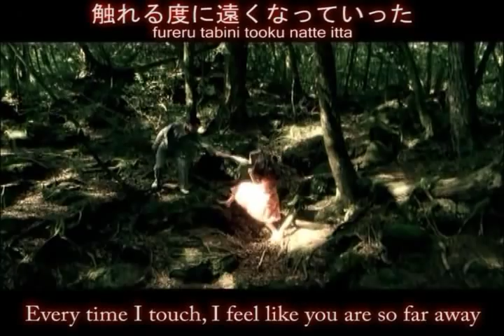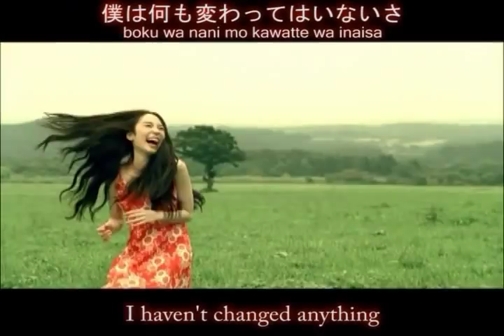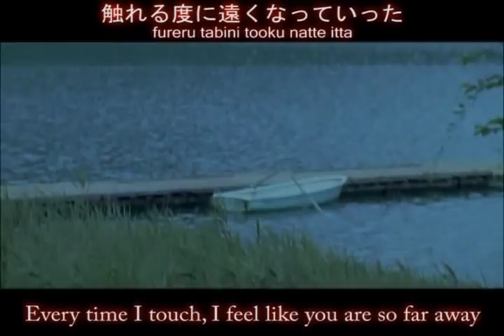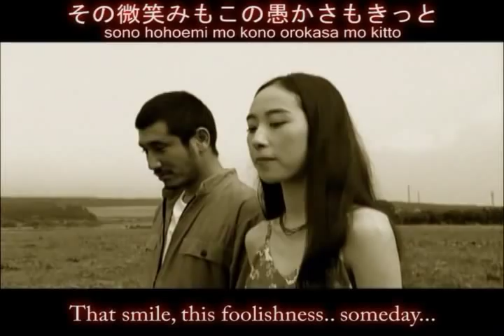ART-SCHOOL - MISSING PV [Eng Subs]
This is a sub I made for ART-SCHOOL's PV "MISSING".